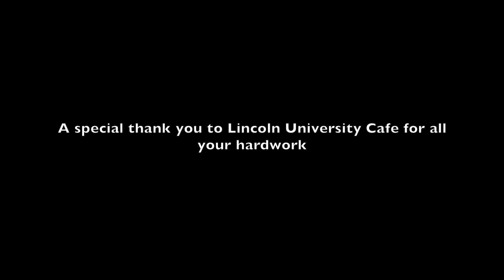Lincoln Eatz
Lincoln University (PA) is known for their cafe students often complain about the cafe. We talked with both students and Cafe workers to see if we could come with a solution to fix this problem.

I do not own or license the music being playing in the background